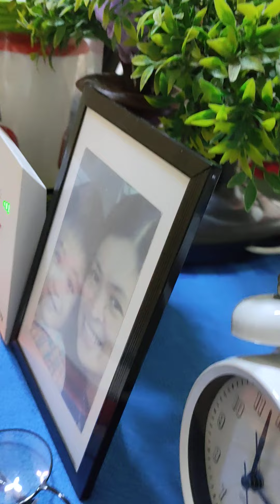January 22, 2021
Birthday ng aking ka trabaho, house tour sa kanilang bahay.